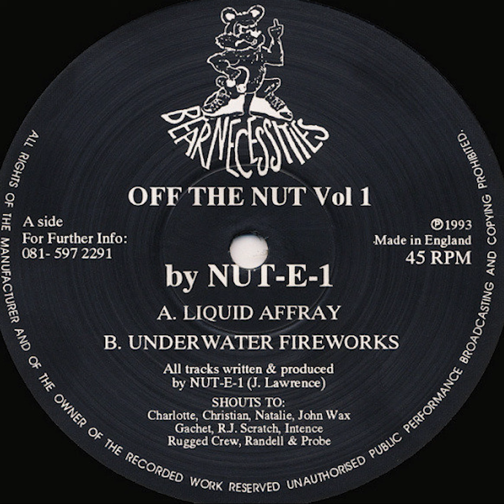Nut-E-1 – Off The Nut Vol 1 - Underwater Fireworks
Bear Necessities – MA+005
UK 1993
Breakbeat, Hardcore